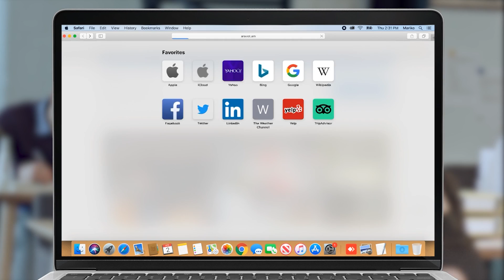Հանրահավաքի մեկնող լոռեցիները տեսախցիկի առջեւ խոսել չեն ցանկանում